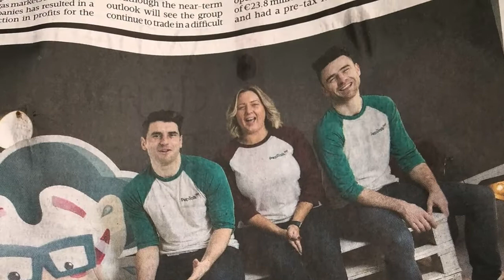Founder PEPTALK With CEO James Brogan! Moving to New York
James Brogan is a co-founder and ceo of Peptalk, Peptalk is a team engagement and action platform designed for the hybrid work environment to embed positive behaviours through our team engagement program.

We cover topics below:

James's entrepreneurial journey
Moving to New York
The opportunity to scale into larger markets
Hiring abroad